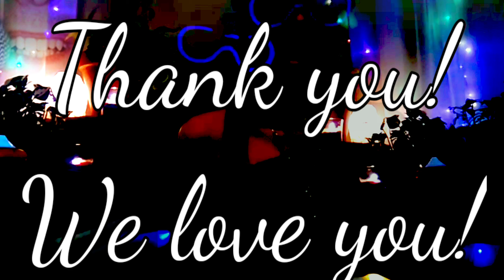7 Chakra Healing 🧚‍♀️💞 Fascinating Faery and Jon Binnie ❤ Light language meditation dance music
"7 Chakra Healing" original song by Facinating Faery plus lyrics and guitar by Jon Binnie ❤ check out the amazing Fascinating Faery's channel

I write a new spiritual awakening song everyday, inspired by daily meditation, to raise your love vibrations ❤🌍☀️🙏❤😀💞🌟☀️

Recorded on the Tascam Model 24 and video FX by Kinemaster for Android.

Monday to Friday songs are recorded direct to my Samsung S9 phone via an SM58 mic and a Boss VE-8 pedal. Videos are made using Kinemaster.

The main items of kit I use in my studio at the weekends are: